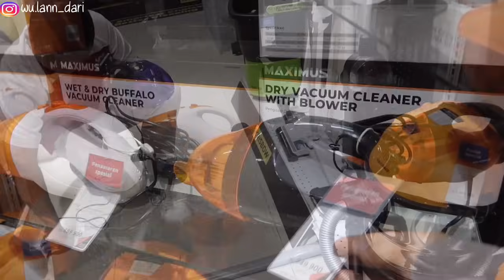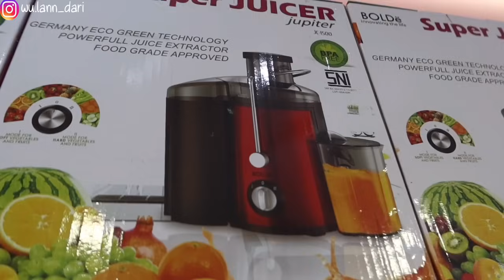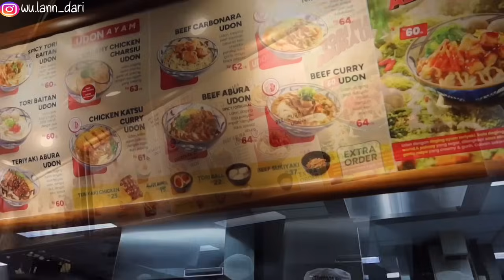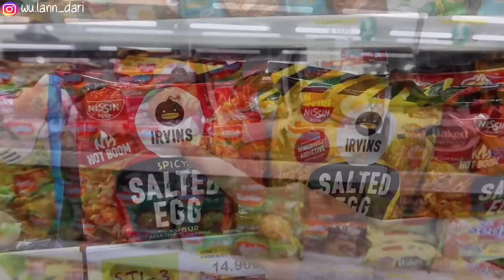AKU & CIMEL GAK DEKAT & TERPISAH DARI KECIL❓ NUMPANG TIDUR DI SURABAYA SEBELUM BERANGKAT BRUNEI